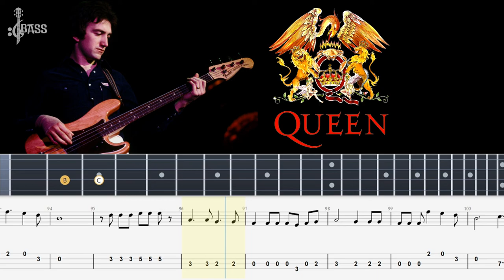Queen - The Fairy Feller's Master-Stroke (Bass Line + Tabs + Notation) By John Deacon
queen bassist,
mississippi queen bass cover,
dancing queen bass guitar,
808 the bass queen - ricardo villalobos,